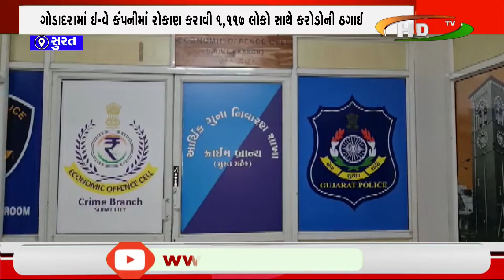સુરત:ગોડાદરામાં ઈ-વે કંપનીમાં રોકાણ કરાવી 1,117 લોકો સાથે કરોડોની ઠગાઈ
15 હજાર સામે 3 ગણા રૂપિયા મેળવવાની આપી હતી લાલચ
લાલચમાં લોકોએ કુલ દોઢ કરોડથી વધુ ગુમાવ્યા
પોલીસ કમિશ્નરને રજૂઆ કરતાં પોલીસે ચીટર ટોળકીના એકને ઝડપી પાડ્યો